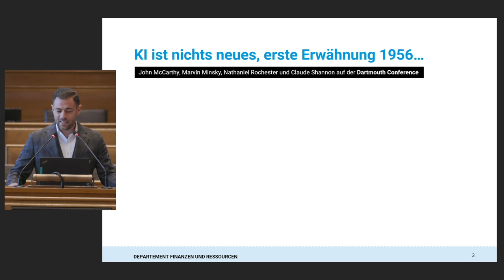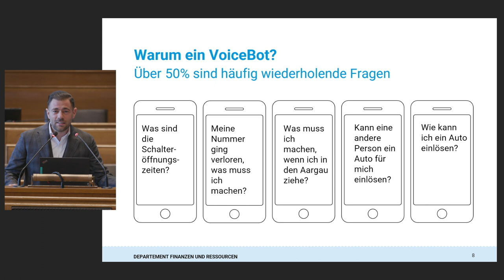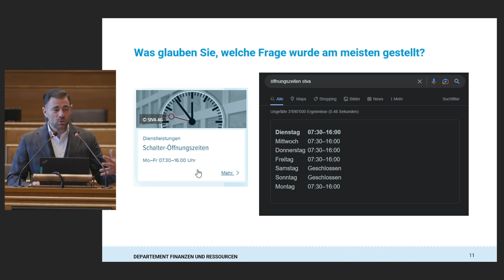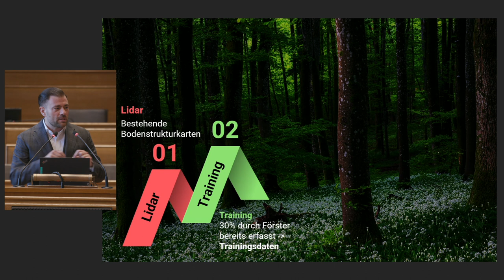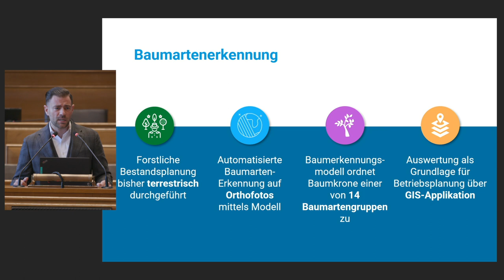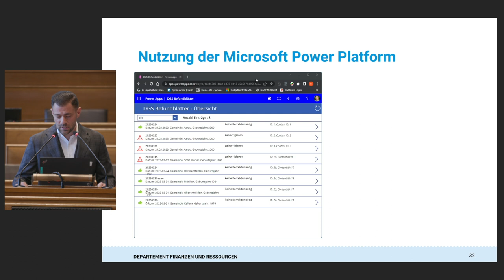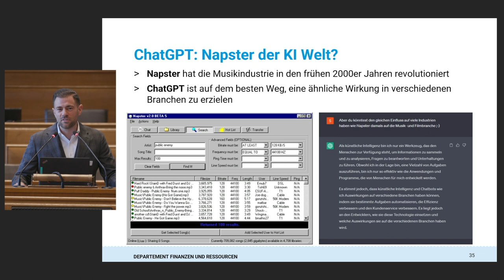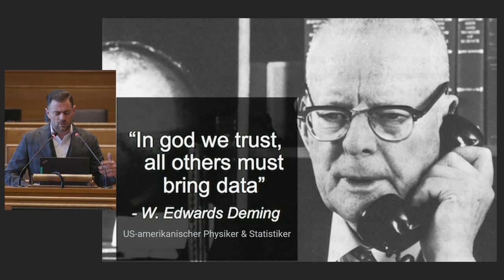Kanton Aargau: Praktische Anwendungen von Künstlicher Intelligenz (Syrian Hadad TRANSFORM 2023)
Mengenwachstum ohne Personalwachstum – Wie kann das funktionieren? Praktische Lösungsszenarien aus dem Kanton Aargau

Im Kanton Aargau wächst die Bevölkerung kontinuierlich. Um das Mengenwachstum ohne Personalwachstum zu bewältigen, werden innovative Technologien wie Künstliche Intelligenz eingesetzt. Der Kanton Aargau nutzt beispielsweise einen Voicebot im Strassenverkehrsamt. Syrian Hadad zeigt an diesem und weiteren Praxisbeispielen – wie PreCops – auf, wie KI sinnvoll eingesetzt werden kann und welche Erfahrungen der Kanton bisher damit gemacht hat.